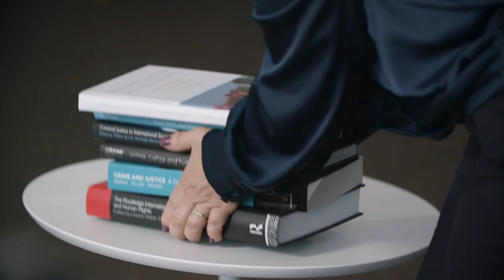Associate Professor Marinella Marmo College of Business, Government and Law, Flinders University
Dr Marinella Marmo joined the Law School in mid-2005, coming from the University of Leicester and, previously, the Liverpool John Moores University.
She investigates victimhood across borders, with emphasis on transnational migration and human rights. Her contribution to excellence in teaching has been recognised internally and externally, including by an Australian Government’s Citation for Excellence in Teaching in 2012 and by the Australian and New Zealand Society of Criminology in 2018.